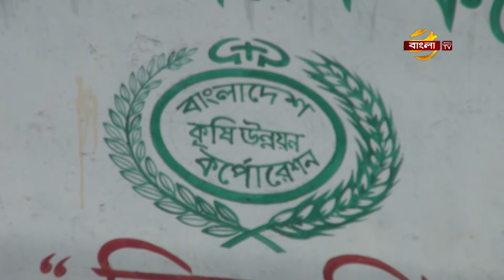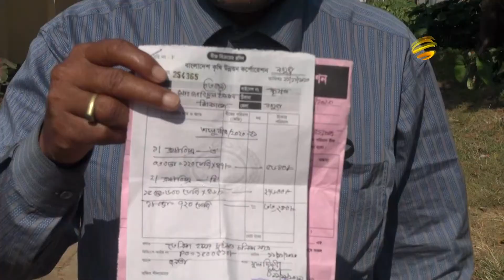আলু বীজ বিতরণে বিএডিসির ব্যাপক অনিয়ম; দিশেহারা কৃষকরা | Bogra News Update | Bangla TV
আলু বীজ সংকটে দিশেহারা হয়ে পড়েছেন, বগুড়ার কৃষকরা। সিন্ডিকেটের কারণে স্থানীয় বাজারে তৈরি হয়েছে বীজের সংকট। এদিকে, কৃষকদের জিম্মি করে অসাধু ব্যবসায়ী ও ডিলাররা, নির্ধারিত দামের চেয়ে বেশি দাম নিয়ে, বিক্রি করছেন বীজ। তবে সংশ্লিষ্টরা বলছেন, উৎপাদন কম হওয়ার কারনেই এমন অবস্থার সৃষ্টি হয়েছে। বগুড়া থেকে সহকর্মী তানিয়া ইসলাম লিখনের প্রতিবেদন, জানাবেন সুরাইয়া সিমা ।